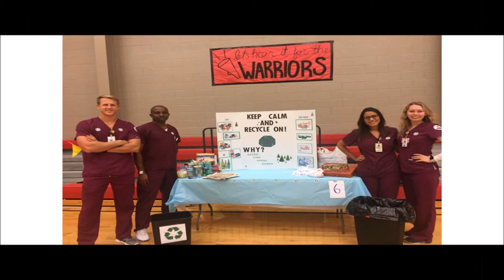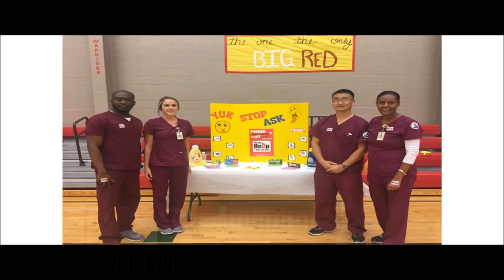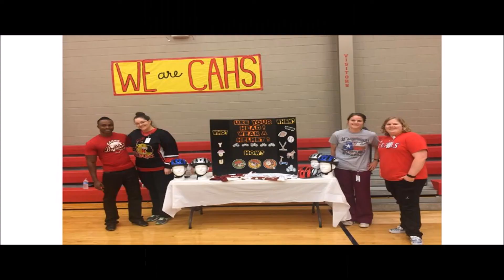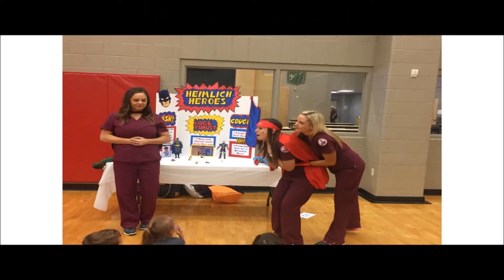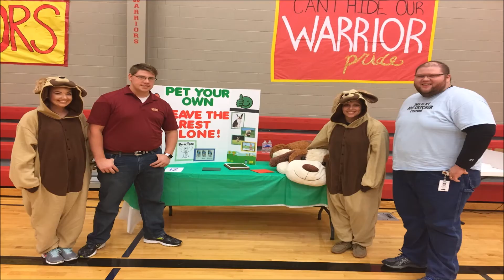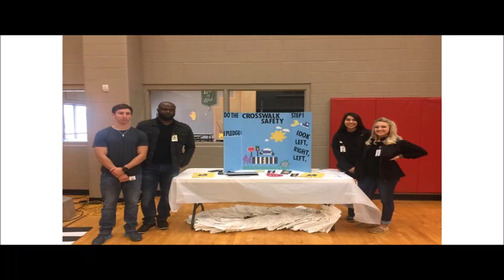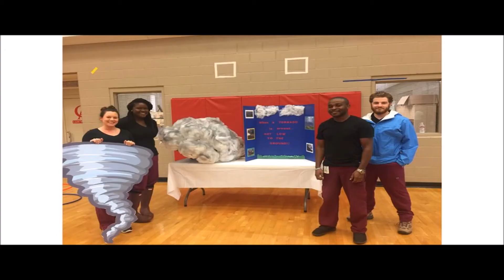Fall 2016 MSU Pinning Ceremony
All the hard work has paid off. Congratulations to the MSU graduating class of Fall 2016.